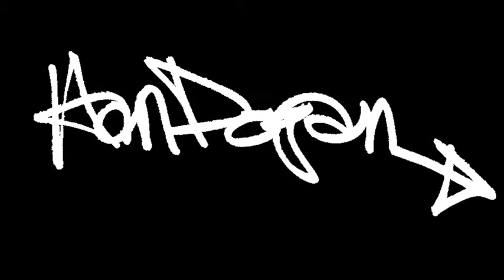NEO-CRACK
Preview of a recently completed painting of mine.